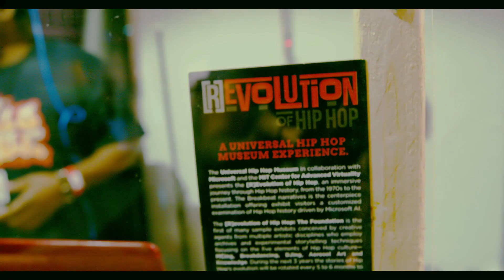Lyes Papparazzi feat Dudley Music, "Made Me Do", Official Music Video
Lions Mane Records Presents: Lyes Papparazzi featuring Dudley Music "Made Me Do", New Single for "RandallGarcyTheAlbum
Produced by @Sauly0Beats
Directed by Siad Reid @thestandbygypsy
Hosted by PMD